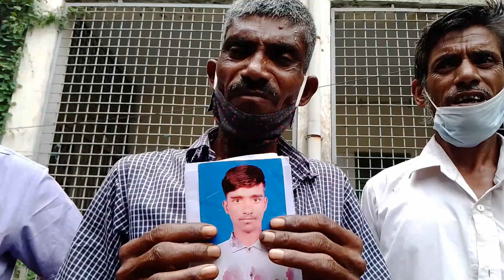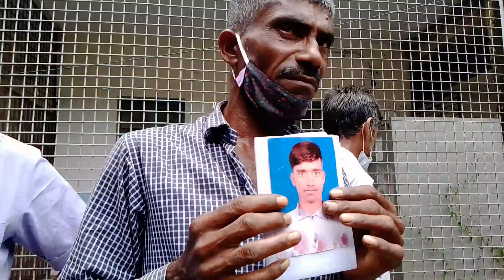ছেলেকে হারিয়ে পাগলপ্রায় চান মিয়া | রূপগঞ্জ ট্রাজেডি